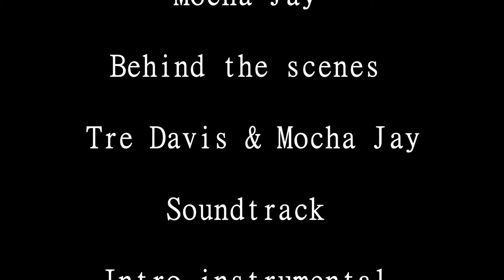Alliance - Short Film- (Intro)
A short film by 33 Visuals
A short film about a African gang called The Afrikienzo
and a Asian gang called the soanggoang gang teaming up
to take out a Europian Gang
they join forces and the story will be contiuned

Actors

Konyon Cash
Luke Oparah
Wayne lim
Jan Yee

Azizi Bamba
Mocha Jay
Lanre Ajayi

Bts
Tre Davis and Mocha Jay

Sound track

Intro Beat

Vendetta Secession studios